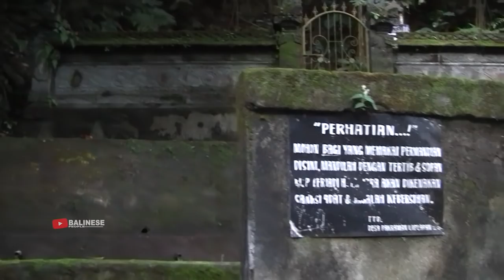HARI KE 35 - SUASANA TERKINI DI TUKAD PETANU UBUD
SEMOGA CEPAT DI TEMUKAN DAN MARI KITA DOAKAN BERSAMA